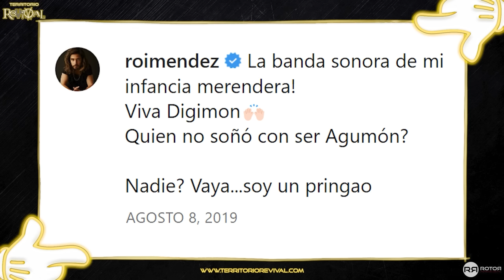Territorio Revival | 2x28 | Digimon ft. Roi Méndez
¡DIGIEVOLUCIONAMOS! Por fin toca recordar uno de los animes más grandes de todos los tiempos y que tan felices nos hizo de niños y niñas, DIGIMON. Aunque más que un anime es todo un universo: los "digivices" con los que nos viciábamos en el recreo, películas, juguetes, cartas, videojuegos... Y con la  pasión que merecía el tema ha venido nuestro invitado, todo un artistazo completo (cantante, guitarrista, actor...) y un fanático de los "digital monsters", el gran ROI MÉNDEZ @RoiMéndezOficial. ¡Viajemos juntos al Digiworld!